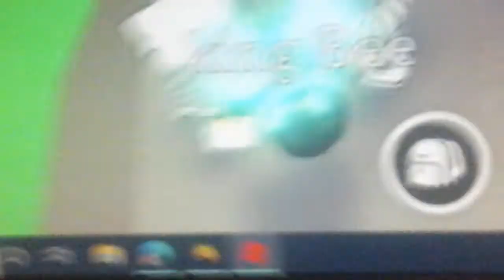Denunciem essas pessoas pelo amor de deus um eu acho que é hacker pq ele voo